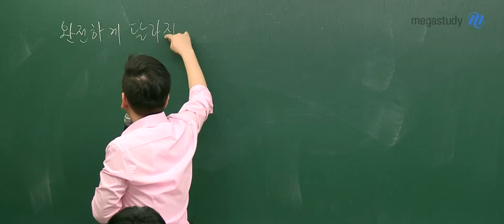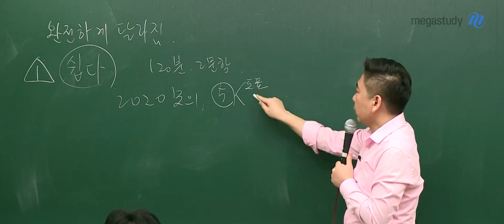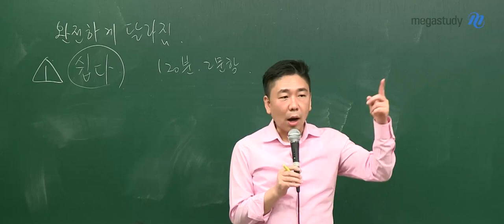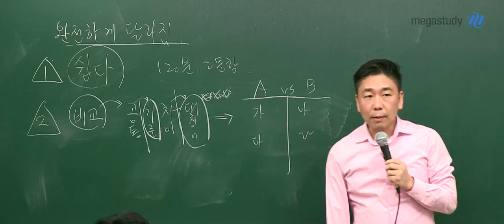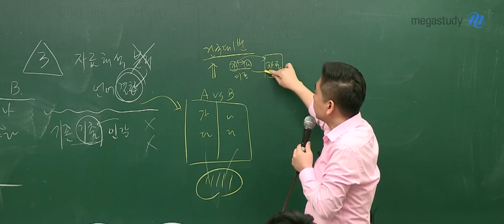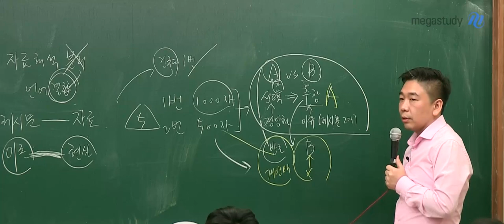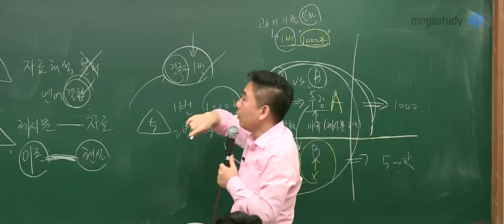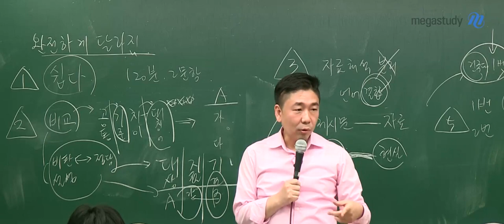[메가스터디] 논술 박기호 쌤 - ☆2020 인하대 논술 대비법☆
누구보다 날카로운 시선으로 분석하다

                                                  -인하대 편-

인하대 논술, 어떻게 준비하나요?

인하대 2020 모의 논술을 통해
달라진 출제 경향을 집중 분석해 드립니다!

출제 경향에 따른 문항별 접근법과 기출문제 활용법까지 알려드리니 남은 기간 보다 효율적으로 준비하세요!

▶첨부파일도 꼭 확인해보세요!